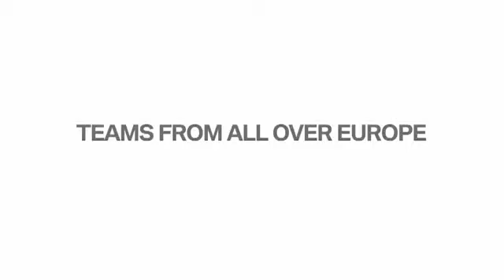BMW X3 Games. Trailer.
The BMW X3 Games in a short: You and two other persons form a team. There are six disciplines: skiing, sailing, mountain biking, running, golfing and a BMW X3 circuit. The main prize: a new BMW X3 for every member of the winning team.